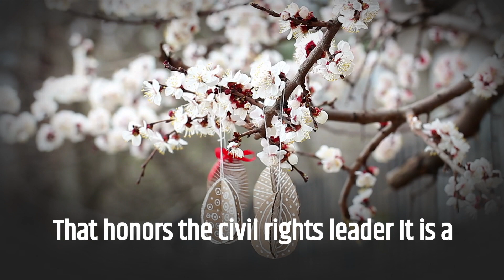# 1) Dr. Martin Luther King Jr.